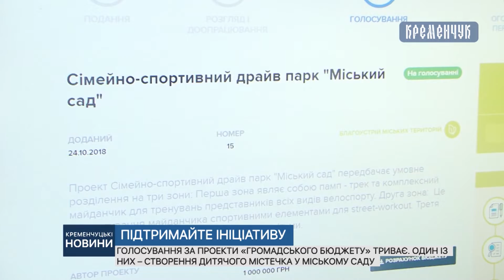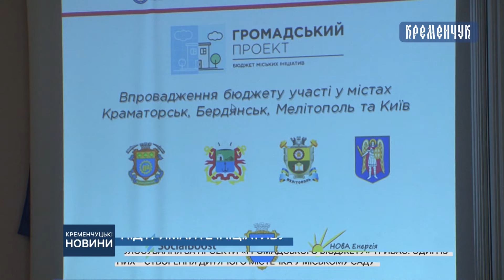Голосування за проекти «Громадського бюджету» триває.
Голосування за проекти «Громадського бюджету» триває. Один із них – створення дитячого містечка у Міському саду